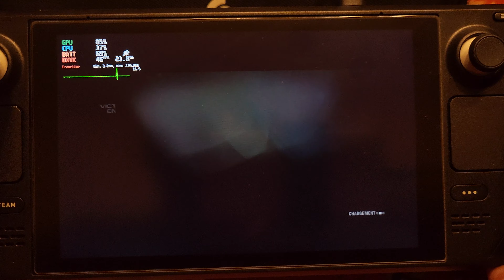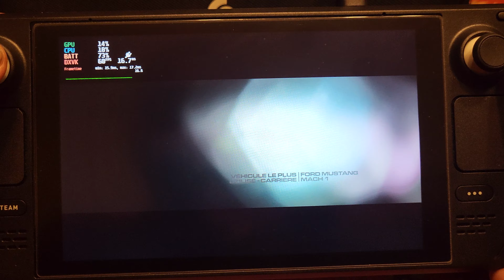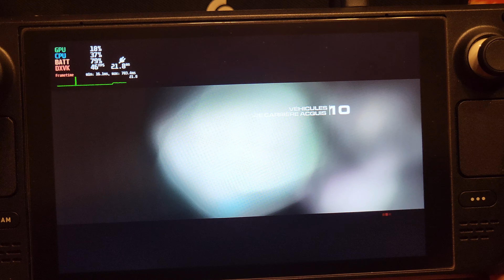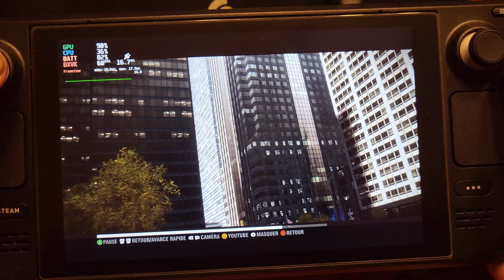STEAM DECK : GRID 2 - Let's Play Fr #03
🔥 VIDEOS UTILES ➡️